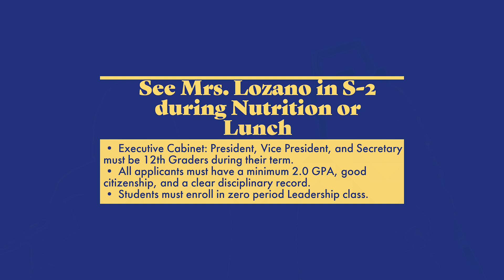ASB Special Announcement